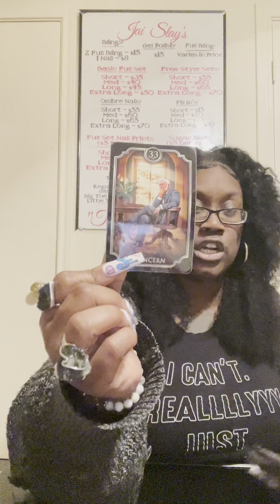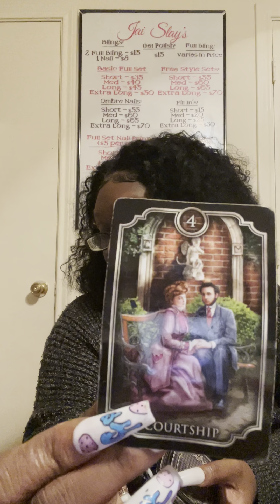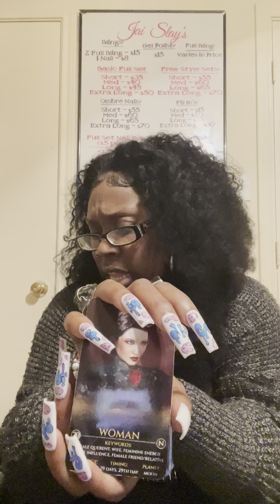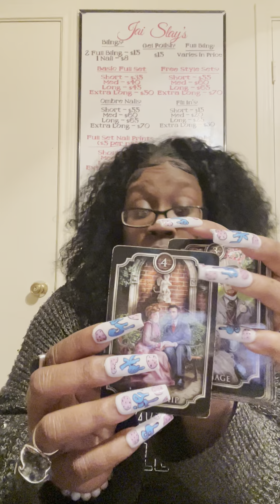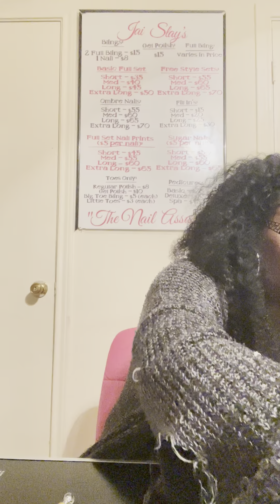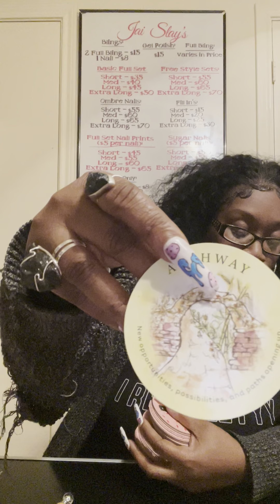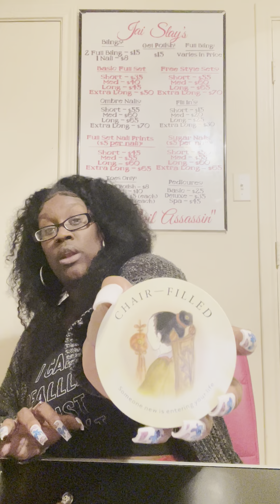PISCES ♓️- EVERYTHING you lost will be RECOVERED!! Manifestations COMPLETE!!! Don’t sweat the BS!!